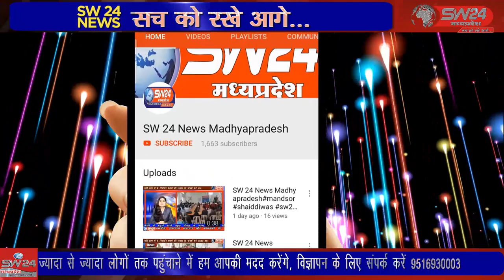SW 24 News Madhyapradesh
विगत 35 वर्ष पुर्व बने स्थानीय जैन मंदिर का युवा पीढ़ी ने जिर्णाेद्धार कर नवीन रूप देकर सुव्यवस्थित बनाया। जिसमें प्रथम तल पर श्री जी विराजमान होंगे एवं धार्मिक क्रियाए हेतु पर्याप्त व्यवस्था की गई है। कसरावद से अकिल खान की रिर्पोट